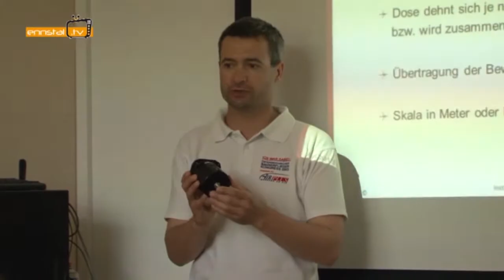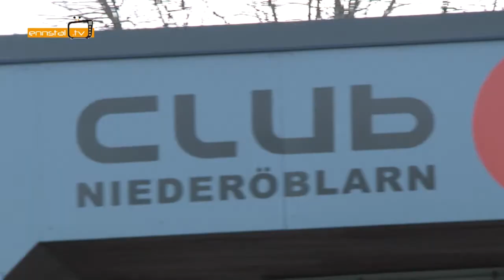Club Sportunion Niederöblarn